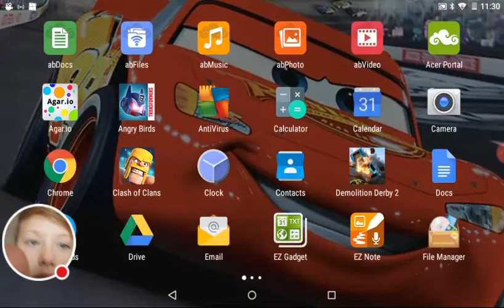(live stream roblox)&fun!